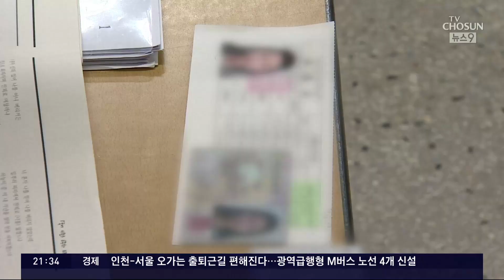"의대 입시반 가능할까요?"…취업한 자녀둔 부모도 문의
정부의 의대정원증원 계획이 구체화하면서 대치동학원가 가 들썩이고 있습니다. 현 고교 2학년생은 물론이고, 대학생에 이어 직장인의문의도 이어질 정도라는데요.